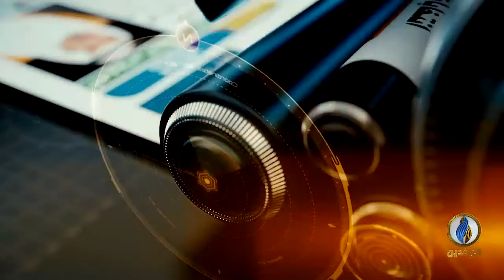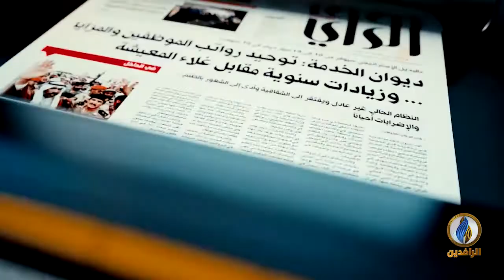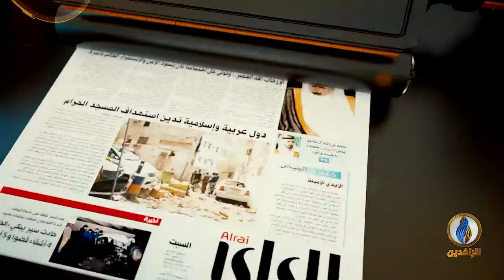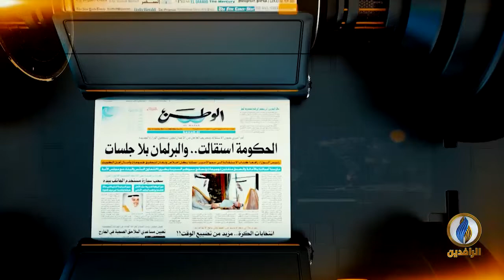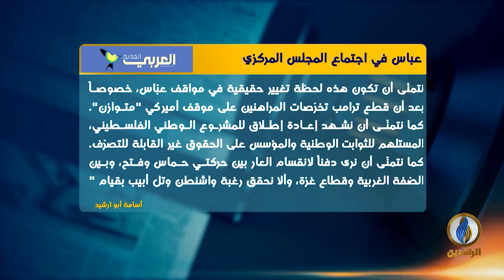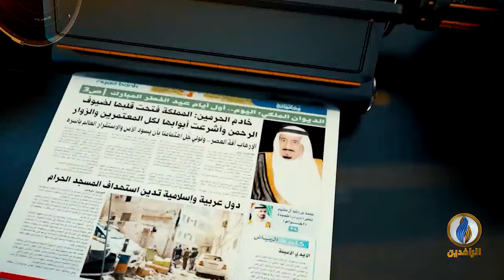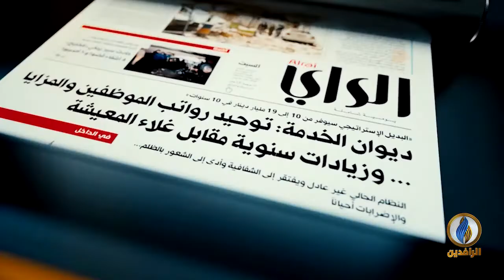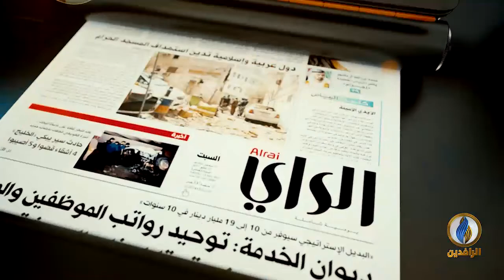صدى_الأقلام | 1 - 2 - 2020